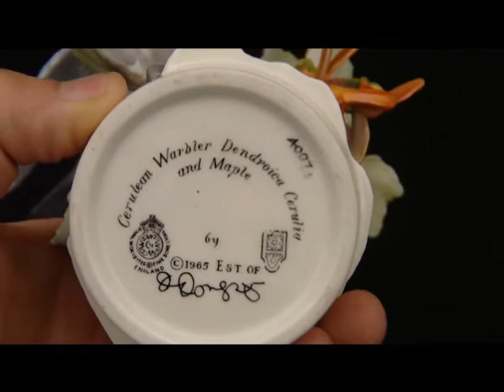Cerulean Warbler.wmv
1965 Fine Bone Cerulean Warbler Figurine by Artist Dorothy Doughty in the Royal Worcester Figurine Collection.  Other than slight damage, this figurine still carries itself with an elegant grace with the superb detailed strokes that have put Dorothy Doughty's collections above the rest.